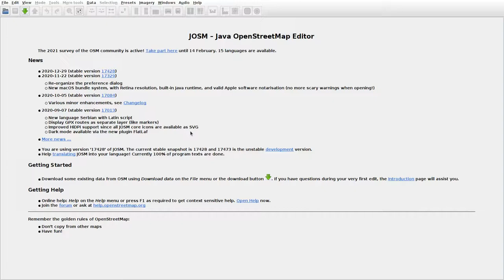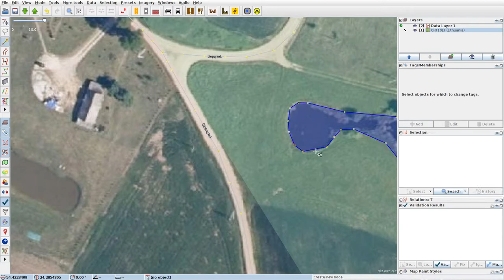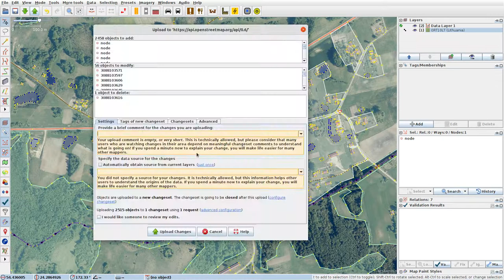JOSMrec0621 2021 01 21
Lithuania. Čižiūnai, Junčionys. Tracing buildings (mainly) in JOSM for openstreetmap.